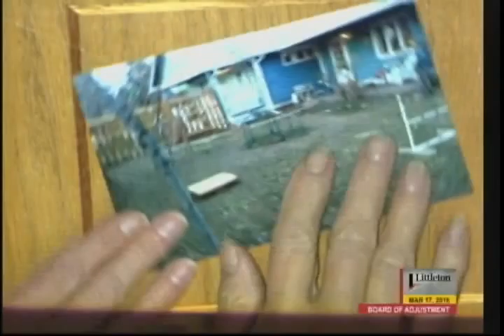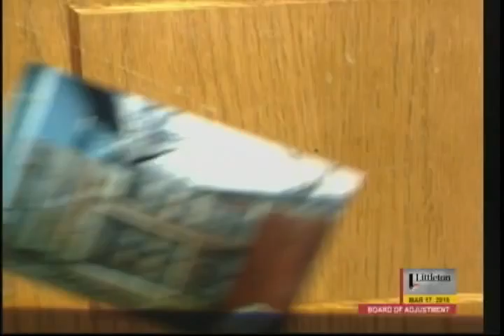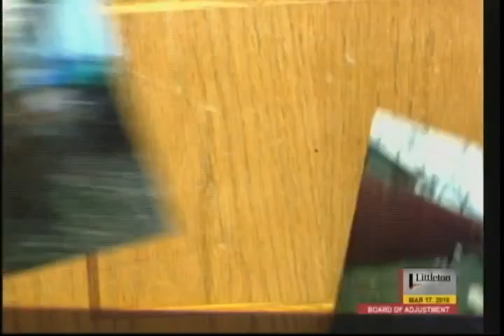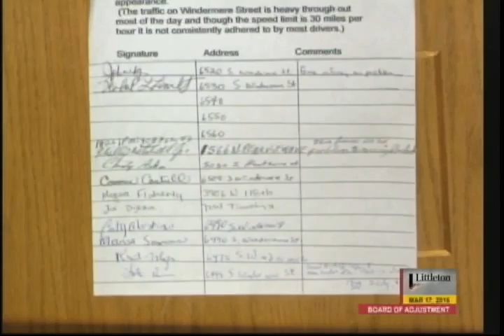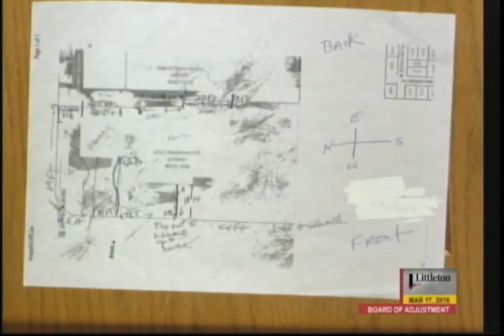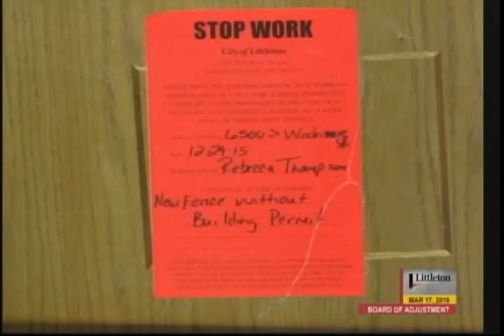Board of Adjustment - 03/17/2016